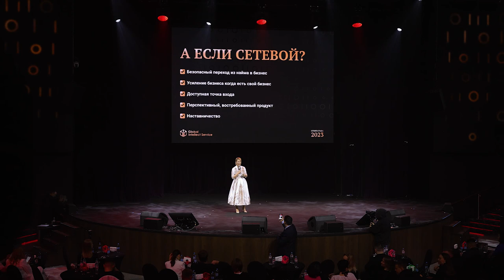УЛЬЯНА ЦЕЕВА • ИТОГИ ГОДА 2023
Выступление Партнёра Компании в статусе РЕГИОНАЛЬНЫЙ ДИРЕКТОР на главном зимнем событии Компании 4 февраля 2024 года с темой «СОЦИАЛЬНЫЙ ЛИФТ»

3-4 февраля 2024 • VEGAS CITY HALL